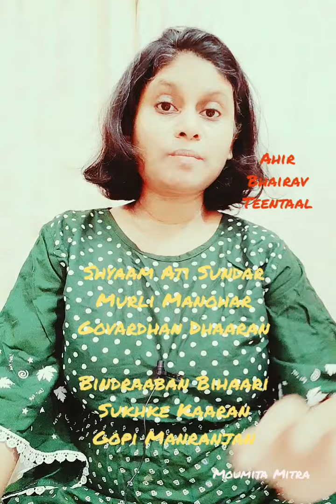Raga Ahir Bhairav | Tintal | Shyam Ati Sundar | Moumita Mitra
Raag Ahirbhairav Teentaal.

Lyric from Kramik Pustak Malika, Bibhaas Chapter, set to Raag and Taal by myself.

Shyaam Ati Sundar Murli Manohar
Govardhan Dhaaran

Bindraaban Bihaari Sukhke Kaaran
Gopi Manranjan